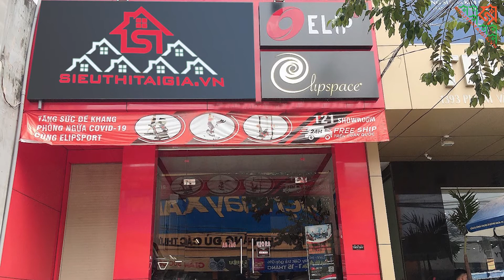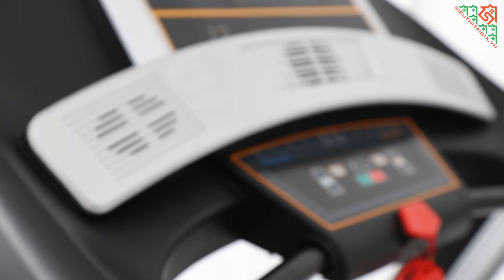Mua máy chạy bộ điện tại TP Huế, TP Đông Hà, Quảng Trị, TP Đồng Hới Quảng Bình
Nếu muốn mua máy chạy bộ điện tại TP. Huế, TP. Đông Hà, Quảng Trị, TP. Đồng Hới - Quảng Bình, bạn hãy đến 133 Điện Biên Phủ, Phường Trường An, TP. Huế hoặc gọi điện thoại đến hotline 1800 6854 để mua được máy chạy bộ chính hãng chất lượng nhất!